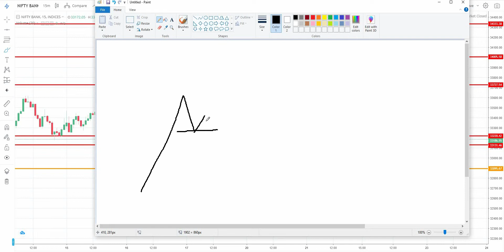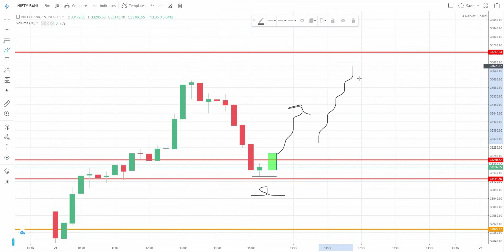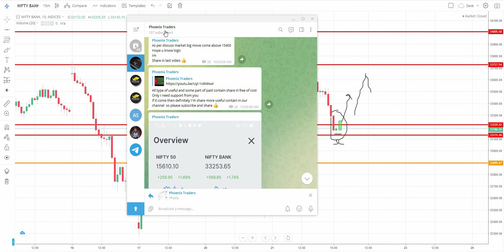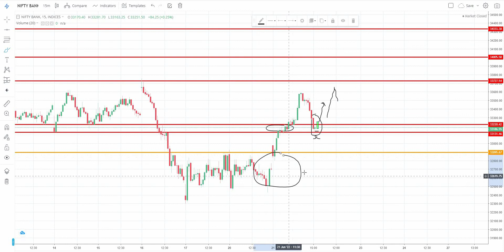best levels with logic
I am not SEBI  Registered Analyst / Advisor .
 All Posts are for Education purpose and  sharing knowledge , Non advisory .

I am not responsible for yours's any profit or Loss. Please consult your Financial Advisor before investing